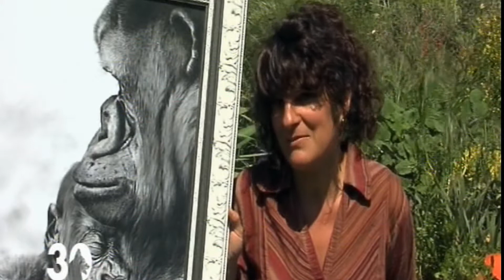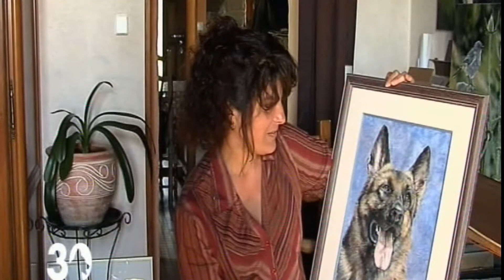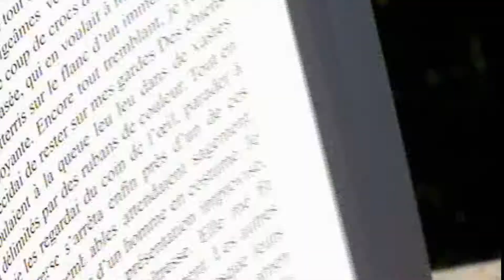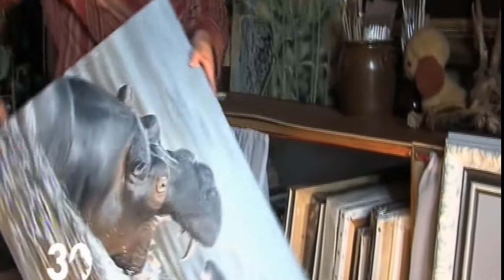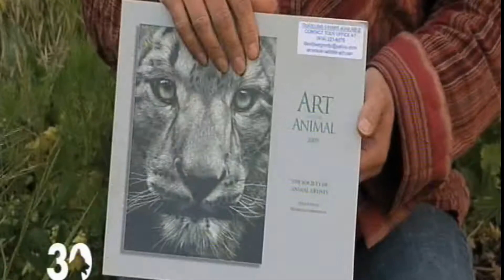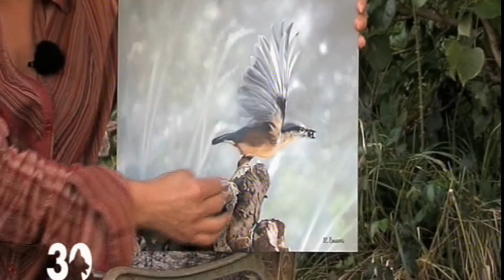30 millions d'amis "Des amis en peinture" - 2011 - Reportage télévision sur Laurence Saunois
En 2011, l'émission "30 millions d'amis" me consacrait un reportage sur mon travail artistique, mes animaux, et mon jardin. U très bon et heureux souvenir!
Que de temps passé depuis, que d'aventures artistiques!

Laurence Saunois est artiste peintre et sculpteur animalière reconnue pour son travail en France ainsi que dans de nombreux pays (Etats-Unis, Angleterre...). Vous pourrez retrouver toute son actualité et toutes ses nouveautés